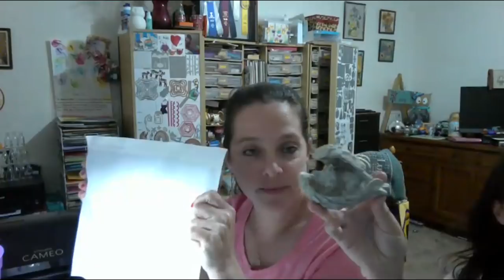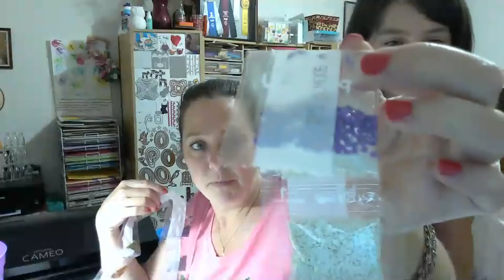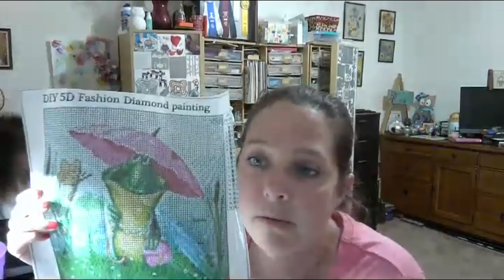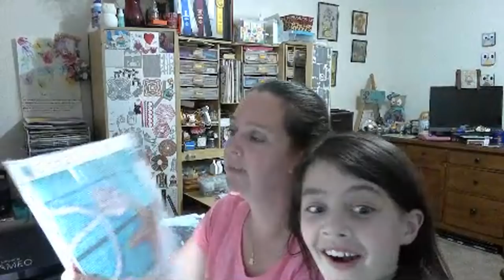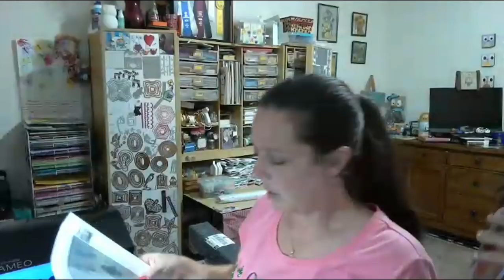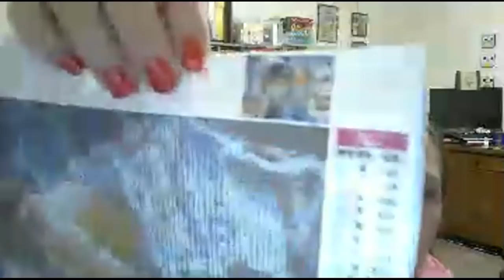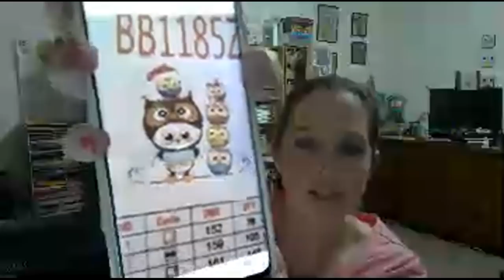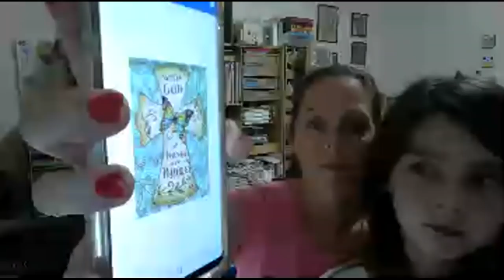First live stream!